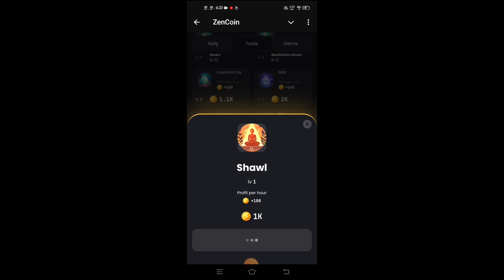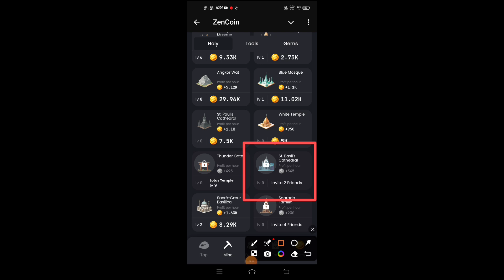Zencoin Daily Combo Today 14 August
ZenCoin 🎁 Click here to freely and safely claim the airdrop of 5,000; Premium Account can claim 25,000!

reporting, teach ing, scholarship, and research.